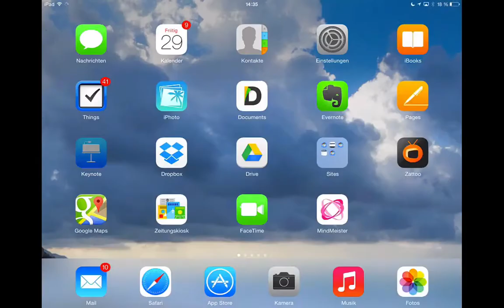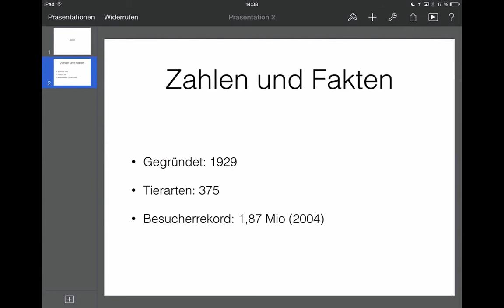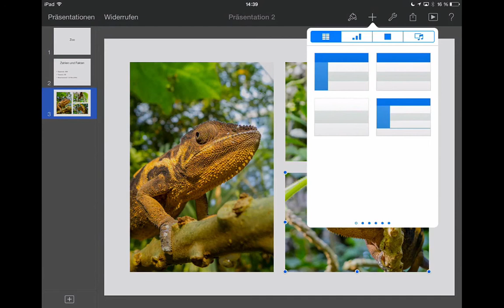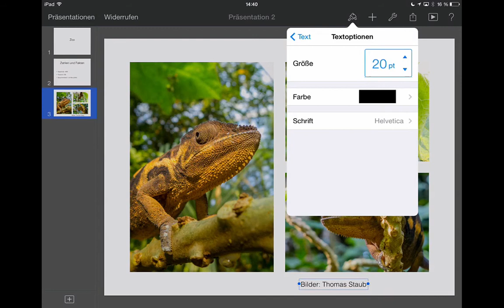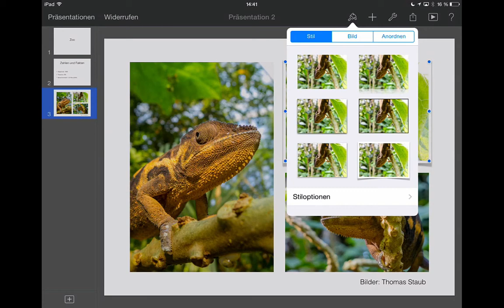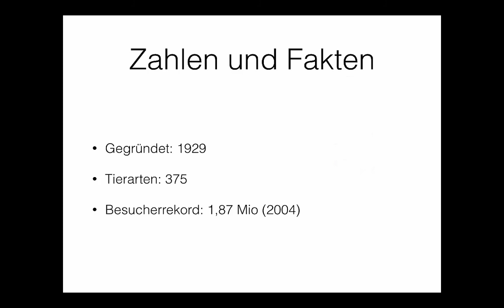Keynote-App Einfuehrung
Anhand eines einfachen Beispiels werden die Grundfunktionen der iOS-App Keynote erklärt